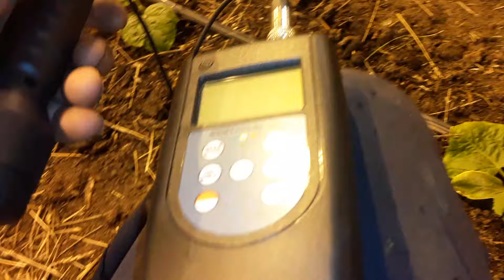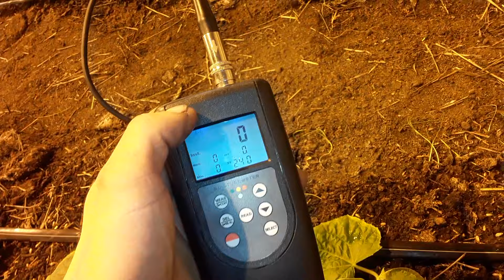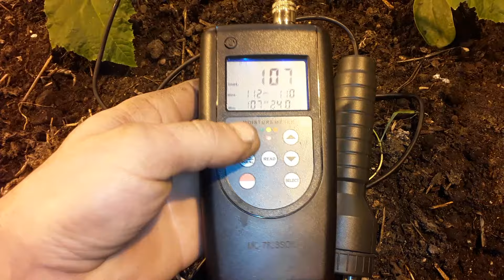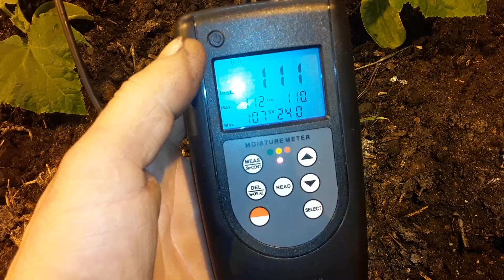Замер влажности почвы. Как правильно поливать огурец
Замер влажности почвы. Как правильно поливать огурец в теплице. Об этом и пойдет речь в этом видео. Для более професионального результата все нужно мерить специальными приборами тогда будет всегда хороший результат и здоровые ростишки.